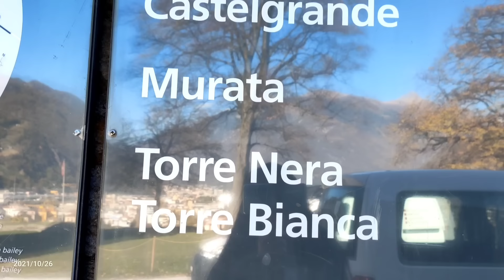MAGICALLY COMES TO SEE GLAMOUR VIEWS OVER 🇨🇭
fantastic views overwhelmed.Bellinzona.